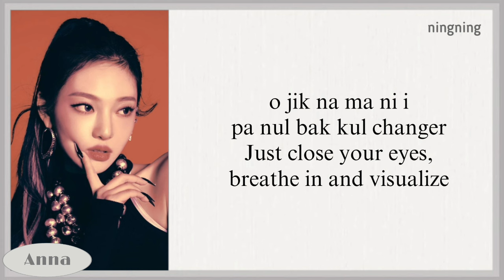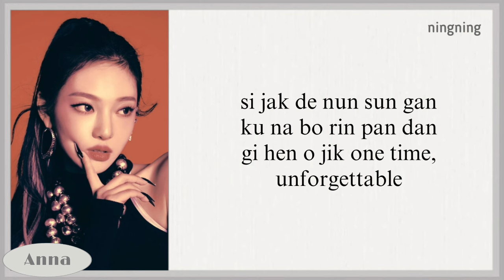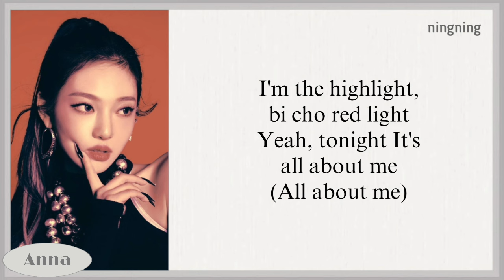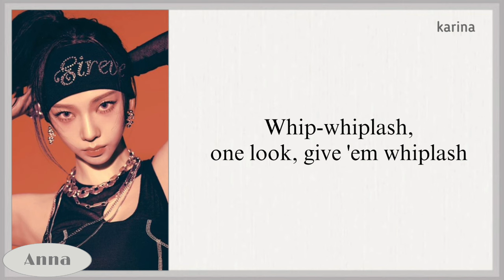AESPA WHIPLASH karaoke with easy lyrics